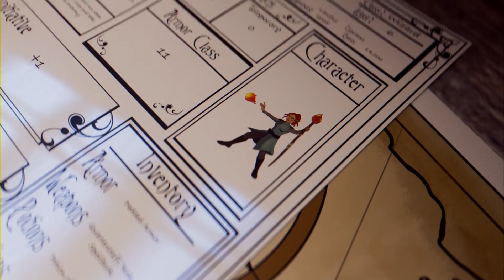ESO Eastmarch Treasure Map 4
This video will show you how to get to the location of ESO Eastmarch Treasure Map 4